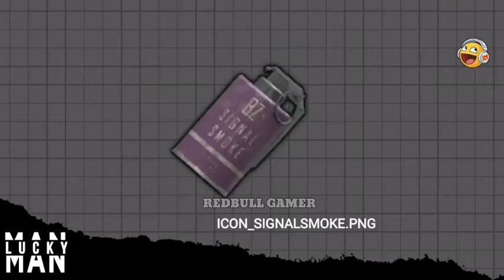NEW UPCOMING FUTURES PUBG MOBILE | NEW TIME BOMB | NEW VEHICLE | NEW TAAKI | NEW LAB...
HII NANBA !
           IN THIS VIDEO,NEW UPCOMING FUTURES PUBG MOBILE | NEW TIME BOMB | NEW VEHICLE | NEW TAAKI | NEW LAB...NEW FUTURES UPCOMING IN PUBG MOBILE. SOME ITEMS NEW.
#1 . UPCOMING FUTURES,
#2 . NEW VEHICLE,
#3 . NEW TIME BOMB,
#4 . NEW WALKI TAKI,
#5 . NEW LAB.

TOP 7 GAMES LIKE PUBG (not pubg) 3

PUBG IGN : yamahasri(TEMP)